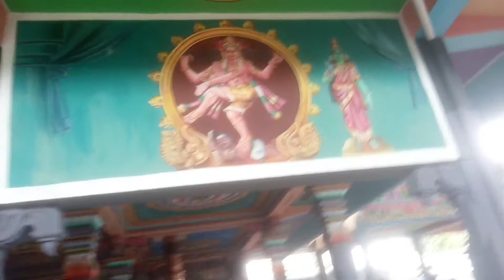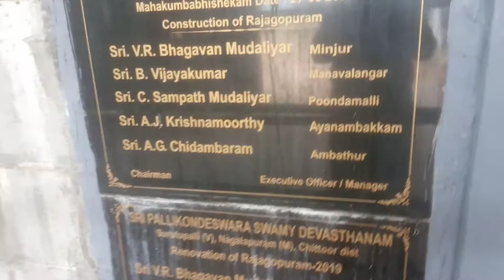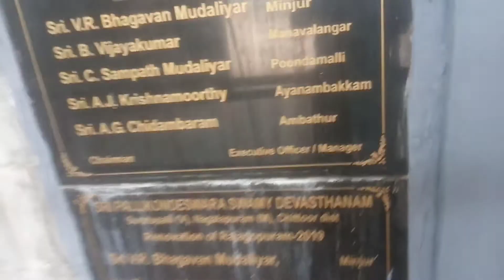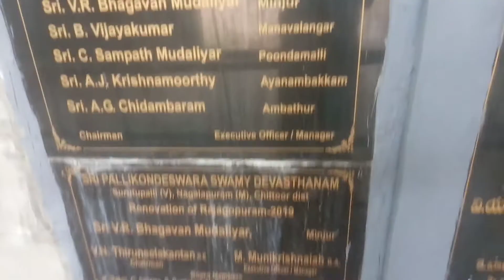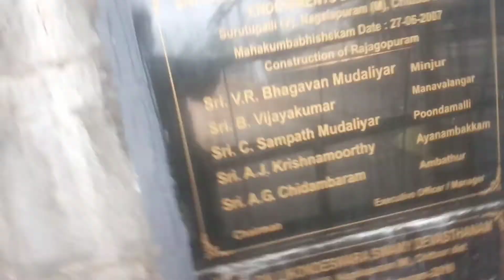INTHAVARA KOVIL 4 SURUTTAPALLI²⁰⁸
SURUTTAPALLI PALLIKONDA ESWARER MANGALAMBIGAI VALLMIGIESWARER NARAGATHAMBIGAI